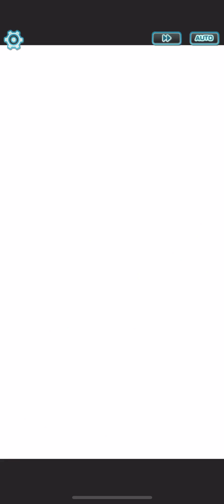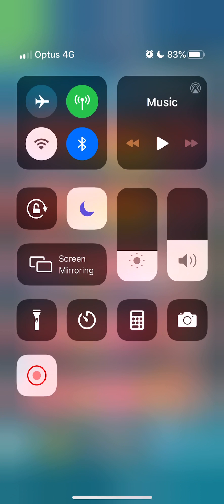Pokemon Masters - Story Event: Fight or Fright - Full Force Battle! - Ultra Hard (Manual Mode)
Notes:
- Using maxed 2 star fire bracelet/fire bandana/water pin gears.
- Red & Charizard
   * Increased Potential: 6 Stars EX.
   * Sync Grid: Blast Burn Power/Rejuvenate/Power Reserves/Living Legend Blast Burn Power.
- Marley & Arcanine
   * Sync Grid: None.
- Blue & Blastoise
   * Sync Grid: Team Fist Bump/Team Triage Tank/Quick Cure/Natural Remedy/Wise Entry/To the Top MP Refresh/X Defense All MP Refresh.
- Tactics Feature Settings: (1)Blastoise (2)Arcanine (3)Charizard